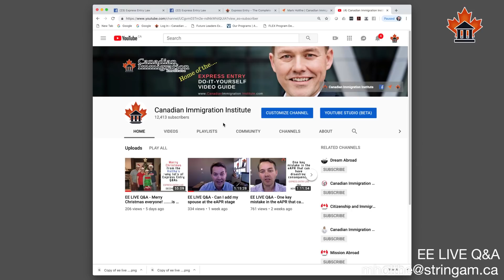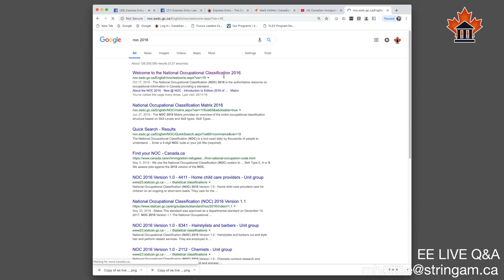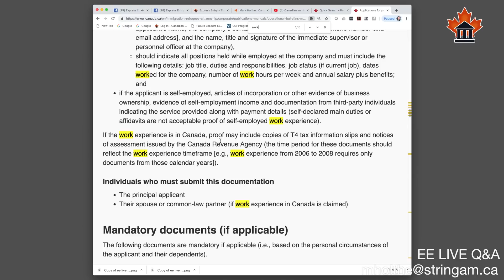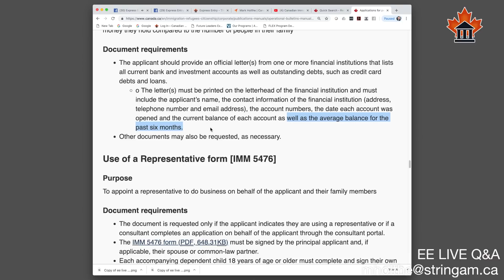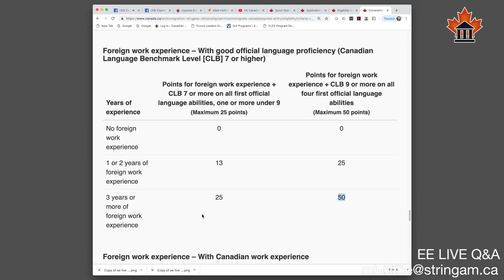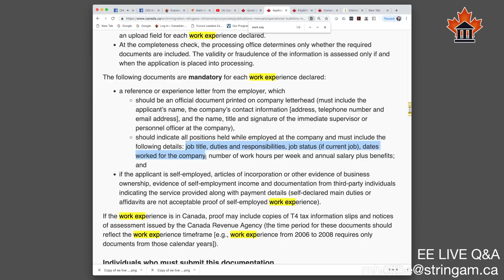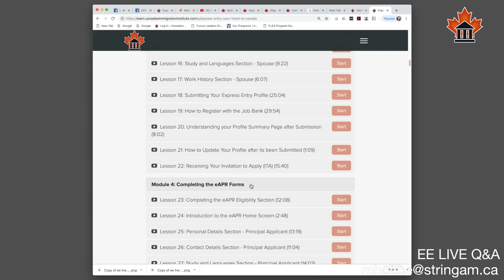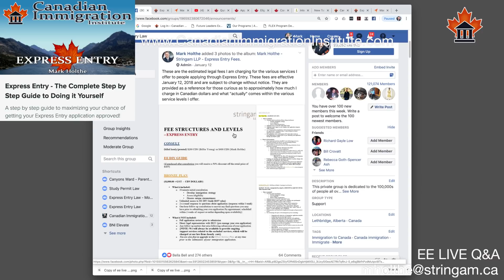EE LIVE Q&A - How to Respond to IRCC Requests for more Information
What is IRCC has asked you to provide additional documents? Do you know how to properly deal with this situation? Do you know where the pitfalls exist when responding to these requests? In this episode (at 12:10) I shared some insight on what to do when IRCC sends you a request for information. It is not as simple as you think. The consequences of getting it wrong can be devastating.

If you have any nagging questions that you can't seem to find answers for anywhere else, you can always book a paid consultation with me and I would be happy to clear up all of your doubts. You can do so by clicking on this

In this episode I spent the first part answering questions sent in by members via email. The topics covered were:
12:10 How to respond to an IRCC request for more information.
15:10 Do the duties in my reference letter need to match the NOC duties "exactly?"
19:30 How do I prove self-employed work experience?
22:00 Can I use a newly opened bank account for Proof of Funds?
27:00 If I have moved after getting my ITA, do I need to update my address and get a new police certificate?
30:50 Does my work experience need to be "continuous" to count for Express Entry?